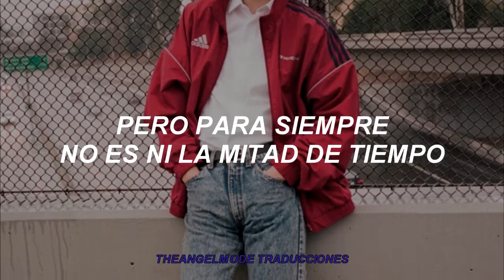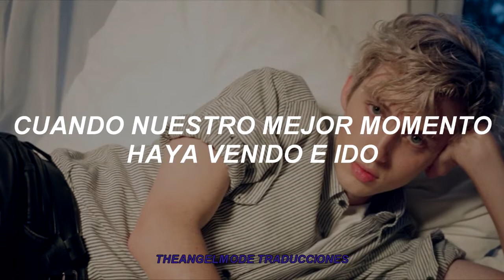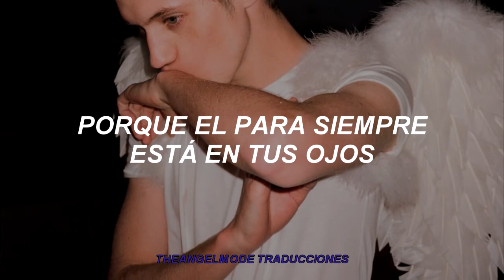Troye Sivan - What a Heavenly Way to Die | Sub Español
What a Heavenly Way to Die es de mis favoritas, trata de amar tanto a alguien que una vida parece no ser suficiente, además incluye los deseos de troye de seguir esa relación hasta que sean tan mayores que lo mejor que puedan hacer sea recordar los bellos momentos juntos.

*el título habla de que no hay mejor forma de morir que habiendo compartido toda una vida (y probablemente la siguiente) con alguien a quien amas.
*mundo donde nos conocimos: literalmente dice "manifestamos" pero en relación con lo dicho previamente en el verso se refiere a que mientras estén vivos van a amarse.